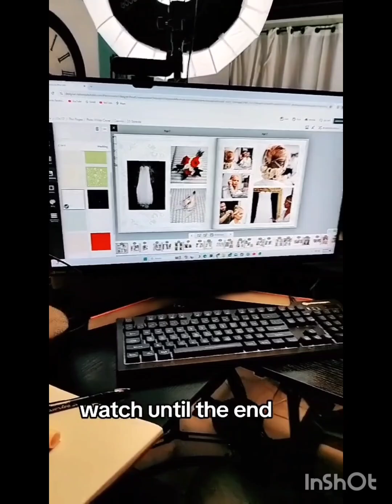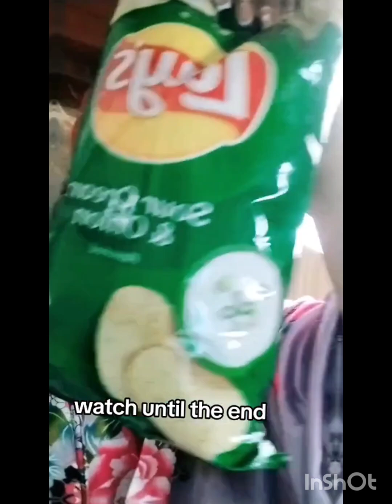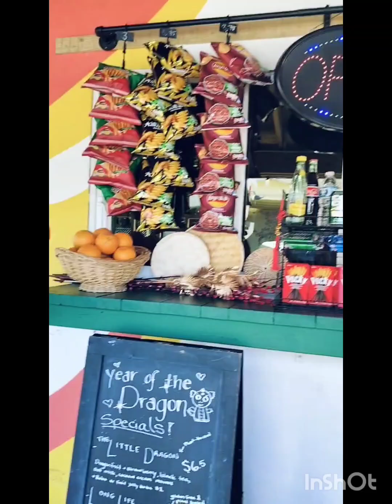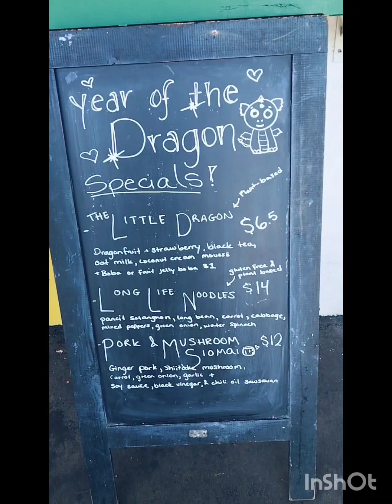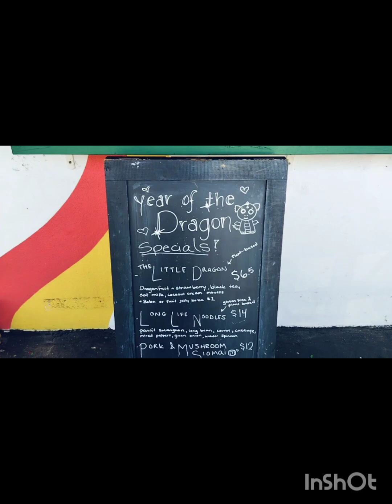Follow me to a gorgeous Tampa City on a Lunar Year Saturday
When the weather changes to a sunny beautiful Saturday in the City where I lived| walking downtown and exploring our community while honoring The Lunar Year of a Dragon.